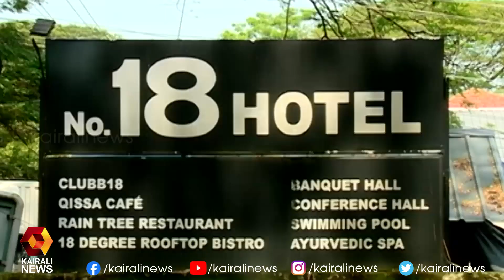ഹോട്ടലിലെ സിസിടിവി ദൃശ്യങ്ങൾ അടങ്ങുന്ന തെളിവുകൾ നശിപ്പിച്ചെന്ന കേസിലാണ് അറസ്റ്റ് | Kairali News